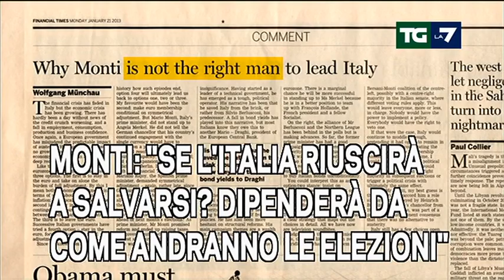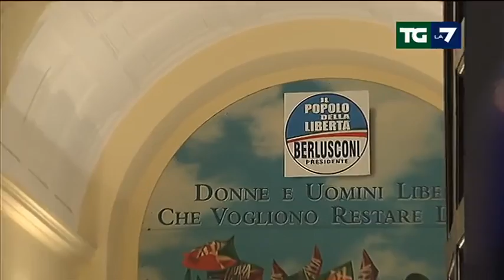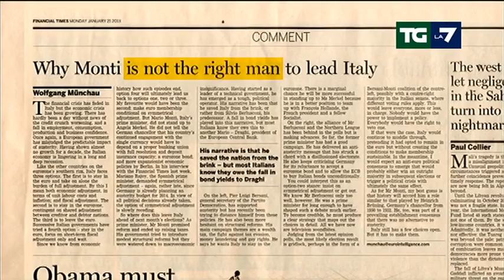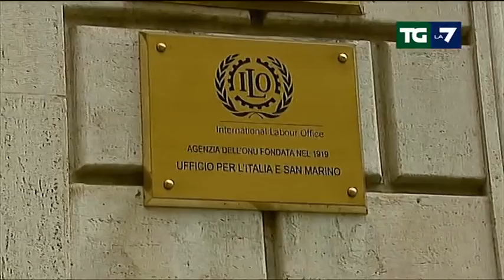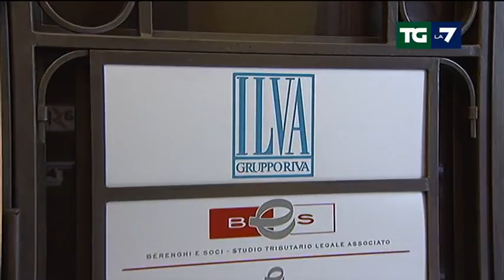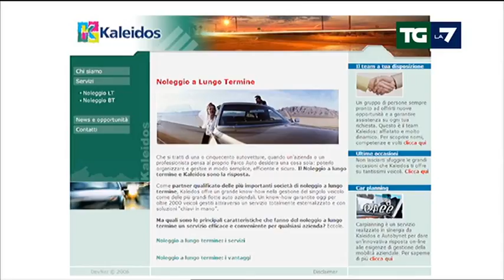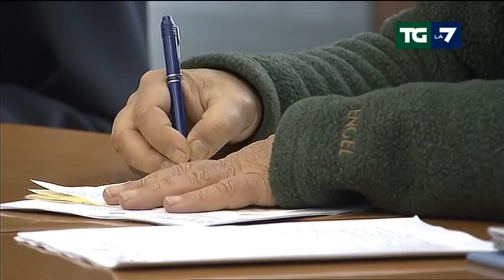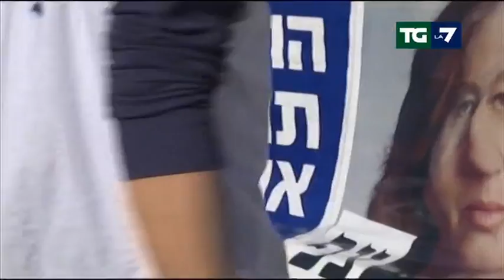Tg La7 - Edizione delle ore 13.30 del 22/01/2013